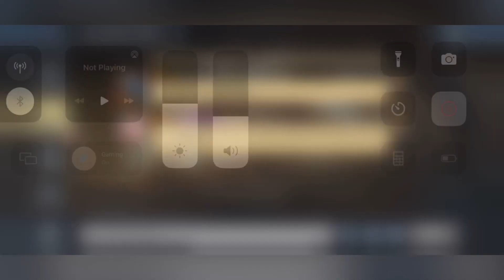K5183 Vs K5345 | KvK | Old video forgot to upload 😬